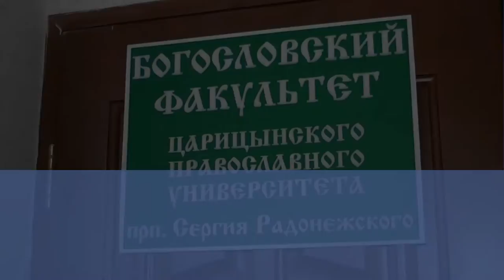Святоотеческий кружок. Священник Валентин Скрыпников. Смирение.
1 июня 2017 года состоялась очередная встреча в рамках просветительского проекта для мирян Волгограда. На этот раз темой встречи было смирение. Ведущим был протоиерей Валентин Скрыпников, настоятель храма святителя Иннокентия Московского г. Волгограда.

Подобные просветительские встречи впервые стали проходить осенью 2016 г. Тогда при поддержке Молодежного отдела Волгоградской епархии  на базе Царицынского православного университета, находящегося в Свято-Духовом монастыре Волгограда. Первое занятие провел Злобин Максим. Он – волгоградец, который заочно учится в аспирантуре Московской Православной Духовной Академии, и достаточно давно занимается просветительской деятельностью в родном городе.

Вот что он говорит об этом проекте. «Идея родилась достаточно давно, примерно 2 года назад, когда мы впервые обсуждали ее с Карчагиной Марией, сотрудницей Молодежного отдела епархии. Затем, летом 2016 г., о. Вячеслав Патрин благословил наше начинание и осенью мы приступили к делу. Первоначальное название проекта – Святоотеческий кружок. Главной идеей нашего кружка является знакомство современных людей с древним, но при этом вечно актуальным Преданием Православной Церкви. Мне бы хотелось донести до максимального количества людей такую мысль: Предание Церкви – это не архаика, но это вечная современность, это то, что нужно человеку всегда, то без чего он не может быть счастливым и радостным, то без чего его жизнь перестает быть осмысленной и наполненной. Ведь через Предание с человеком говорит Сам Бог, Творец Вселенной и наш любящий Отец! Предание Церкви – это не набор запретов и наказаний, а рассказ Бога о том, как устроен мир и сам человек. Это рекомендация нашего  Творца относительно того как нам нужно жить для того, чтобы иметь с Ним контакт, уподобляться Ему в своей жизни и обретать Его благодать – ту божественную энергию, только благодаря которой человек во все времена может обретать настоящее вечное, а не иллюзорное счастье. Не имея Божией благодати, человек обречен на постоянные страдания и метания, и мы прекрасно видим доказательство этому вокруг нас.

Сегодня люди имеют материальных благ больше, чем когда либо в истории, однако, при этом они испытывают хроническую неудовлетворенность своей жизнью, мучаются от депрессии, попадают в рабство страстей, которые на мирском языке чаще всего называются вредными привычками. Церковь же призывает нас всех разомкнуть круг зависимости от страстей и установить контакт со Христом – живым Богом. Именно благодаря этому контакту мы понимаем глубочайший смысл жизни, становимся по-настоящему счастливыми, испытываем  радость от того, что учимся любить Бога и окружающих нас людей. Именно для этого и существует наш Святоотеческий кружок. В нем мы рассказываем об опыте Святых Отцов, которые благодаря жизни по Преданию Церкви, основанному на трех столпах – молитве, исполнении Божиих заповедей и Таинствах Церкви, смогли очистить свои души и установить контакт с живым Богом, с Христом и обрести Его благодать. Во все времена нет ничего более актуального и радостного, общение с Богом! Во все времена это возможно. Как этого можно достичь и  сейчас – об этом как раз и пытаюсь рассказать на своих занятиях.

В этом, 2017- м году к ведению занятий присоединился о. Валентин Скрыпников, который больше касается основным проблем понимания Православия современными людьми. Также в организации встреч помимо Молодежного отдела сегодня участвуют православный предприниматель и миссионер Ананьин Николай и управляющий делами Волгоградского Института бизнеса Лукаш Антон.

Сейчас мы уже задумываемся над тем, чтобы на базе нашего  Святоотеческого кружка  сделать новый проект с более широким вовлечением малоцерковной или даже нецерковной аудитории. Это необходимо для того, чтобы как можно большее число людей узнавали о настоящем Православии, а не усваивали те сказки и басни, а часто клевету и ложь, которые, к сожалению, в последнее время льют на нашу веру представители многих СМИ.

Настоящее Православие – это опыт жизни в Боге, опыт обретения любви к Богу и к людям и опыт ощущения ответной любви со стороны Бога и окружающих нас людей.  А что может быть радостнее, чем любить и быть  любимым? Тем более, если мы говорим о вечной любви, для которой не страшна смерть?! Разве не в этом ли заключается настоящее счастье во все времена и для всех людей?»